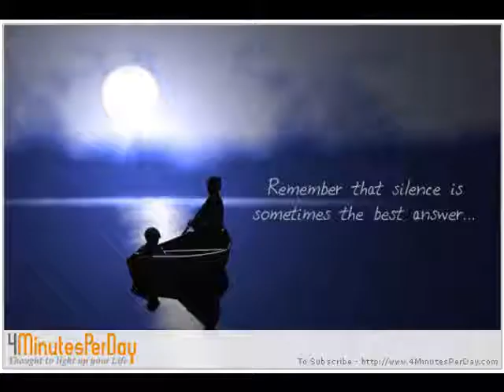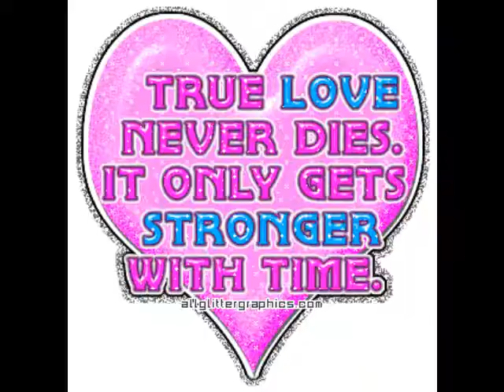Love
a small vid to meh love